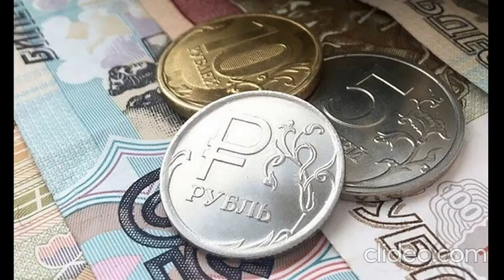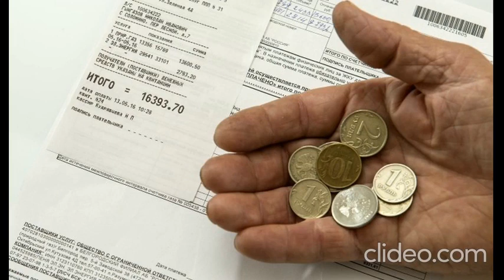Минэкономразвития не обсуждает введение новых налогов в России